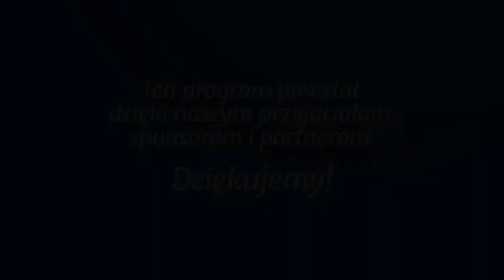Studium biblijne - 216 ): Jezus, Duch Święty i modlitwa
Studium biblijne lekcji Szkoły Sobotniej dla dorosłych (sezon 17) z 16 maja 2015 r., pt. "Jezus, Duch Święty i modlitwa". Na podstawie kwartalnika "Lekcje biblijne 2/2015": John M. Fowler, "Ewangelia Łukasza".

STUDIUM BIEŻĄCEGO TYGODNIA: Łk 2,25-32; J 16,5-7; Łk 23,46; 11,1-4; Mt 7,21-23; Łk 11,9-13.

TEKST PRZEWODNI: „A ja wam powiadam: Proście, a będzie wam dane; szukajcie, a znajdziecie; kołaczcie, a otworzą wam. Każdy bowiem, kto prosi, otrzymuje, a kto szuka, znajduje, a kto kołacze, temu otworzą” (Łk 11,9-10).

W STUDIUM UDZIAŁ BIORĄ: Julian Hatała (prowadzący), Władysław Polok, Estera Hatała, Mariusz Zaborowski.